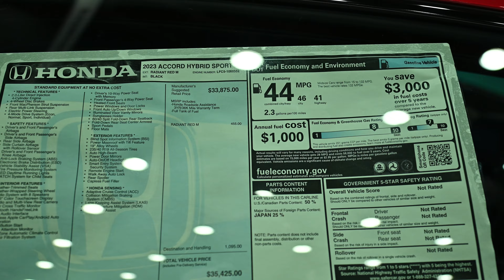🌿 2023 Honda Accord Hybrid Sport L: Green Performance from $33,875! 🚗💨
Honda has been a leader in producing eco-friendly vehicles, and the 2023 Honda Accord Hybrid Sport L is no exception. This hybrid sedan offers the perfect balance of performance, efficiency, and style, all while being budget-friendly with a starting price of just $33,875.

🌿 Green Performance:
At the heart of the Accord Hybrid Sport L is its hybrid powertrain, which combines a gasoline engine with an electric motor. This combination not only reduces fuel consumption but also lowers emissions, making it a responsible choice for those who care about the environment. You can enjoy green performance without sacrificing power.

🚗 Sporty and Stylish:
The Accord Hybrid Sport L combines its eco-friendliness with a sporty and stylish design. With its sleek lines, bold grille, and eye-catching LED lighting, it's a sedan that stands out on the road. The interior is equally impressive, offering comfortable seating and a range of amenities for an enjoyable ride.

💨 Impressive Efficiency:
One of the key advantages of the Accord Hybrid Sport L is its remarkable fuel efficiency. Thanks to its hybrid technology, you'll spend less time at the gas pump and more time on the road. Whether you're commuting to work or embarking on a road trip, this sedan ensures you get the most out of every drop of fuel.

📱 Advanced Technology:
Inside the cabin, you'll find a host of advanced technology features, including a user-friendly infotainment system and driver-assistance systems that enhance safety and convenience.

🛒 Available Now:
Are you ready to embrace green performance with the 2023 Honda Accord Hybrid Sport L? It's available now at your local Honda dealership, with a starting price of $33,875. Visit today to test drive this remarkable hybrid sedan and experience the perfect blend of performance, efficiency, and affordability.

In conclusion, the 2023 Honda Accord Hybrid Sport L is a testament to Honda's commitment to delivering a sedan that caters to both eco-conscious drivers and budget-conscious individuals. It offers green performance, sporty design, impressive efficiency, and advanced technology, all at a competitive price point. Don't miss the opportunity to embrace a greener way of driving with the Accord Hybrid Sport L. 🌿🚗💨